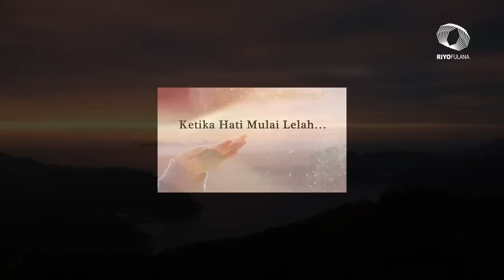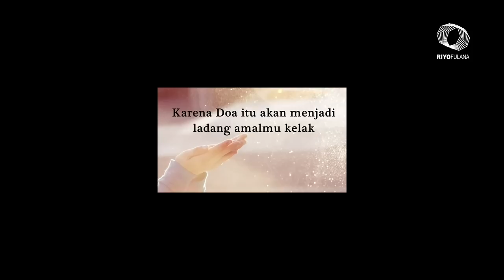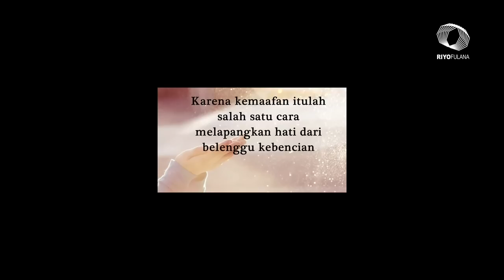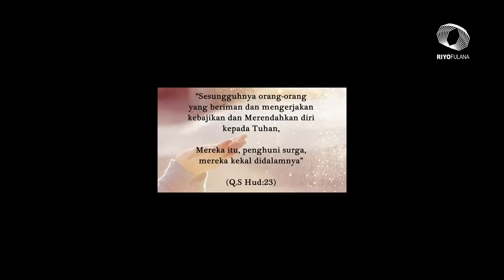4 Hari Meninggalkan Jasad - Perjalanan Spiritual Syekh Syarafuddin Ad Dhagestani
Syekh Syarafuddin QS sering mengalami keadaan dengan Penglihatan Spiritual, di mana beliau akan memperoleh Manifestasi dari Kemegahan Ilahi (Tajalli-l-Jalal); dan pada saat itu, tidak ada orang yang sanggup melihat matanya. Jika seseorang memandangnya, tubuhnya akan terasa lemah dan tertarik dengan kuat kepadanya. Oleh sebab itu, ketika beliau sedang mengalami keadaan seperti itu, beliau selalu menutupi matanya dengan cadar (burqa').

4 Hari Meninggalkan Jasad - Perjalanan Spiritual Syekh Syarafuddin Ad Dhagestani